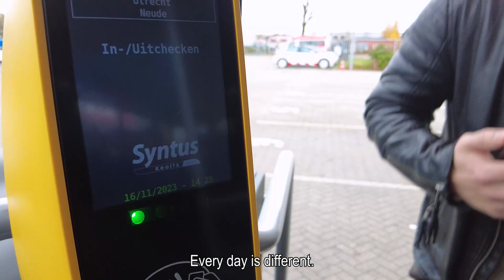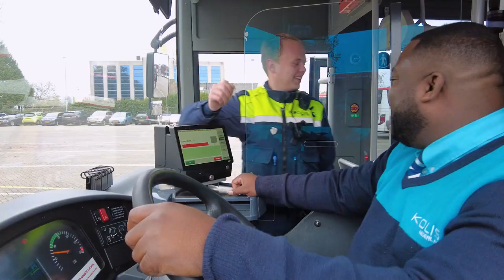working at keolis via randstad